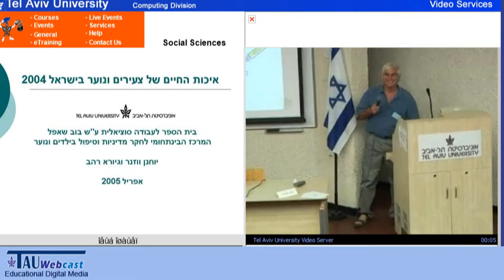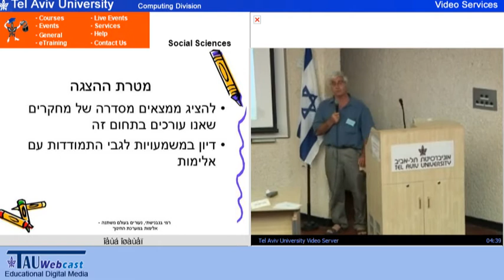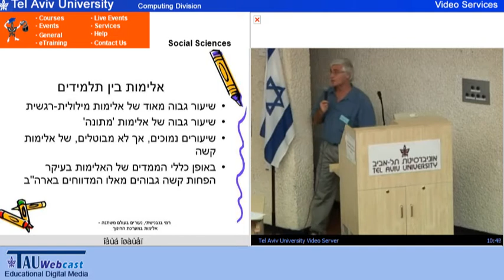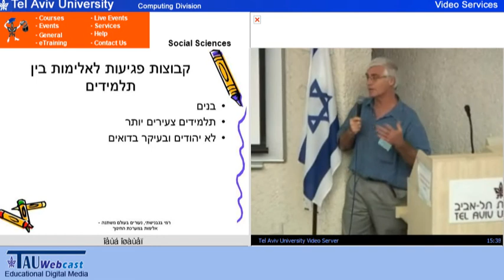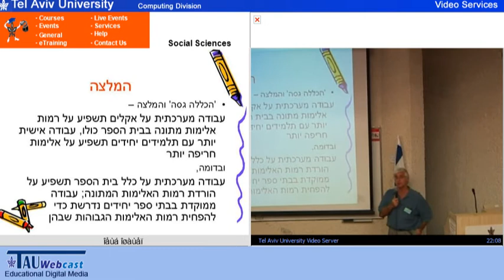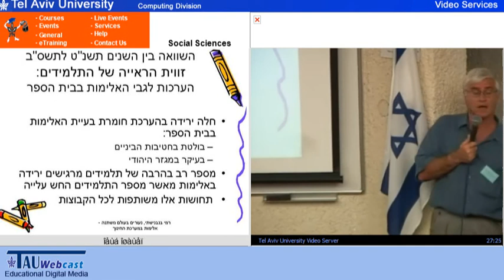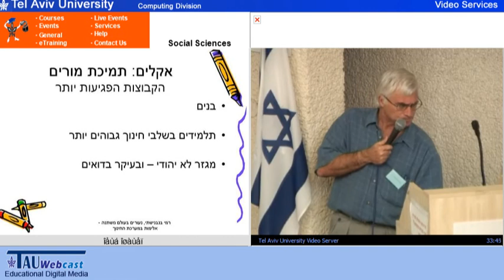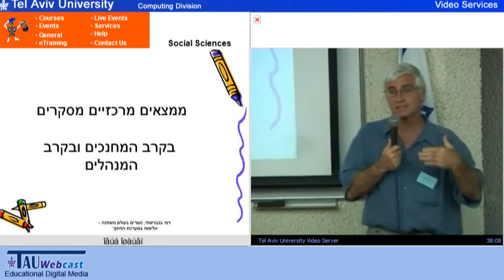אלימות במערכת החינוך בישראל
מרצה: פרופ' רמי בנבנישתי, ביה"ס לעבודה סוציאלית ולרווחה חברתית, האונ' העברית בירושלים
"נעורים בעולם משתנה" - הכנס המדעי הראשון,
בית הספר לעבודה סוציאלית,
אוניברסיטת תל אביב,
8.6.2005